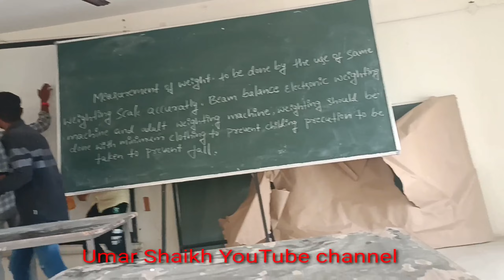Treasure hunt game || Treasure hunt game in college teasurehuntgame college#2023#challenge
Treasure hunt game || Treasure hunt game in college teasurehuntgame college#2023#challenge@UmarShaikh_
✓treasure hunt
✓ treasure hunt game
✓treasure hunt challenge
✓college game